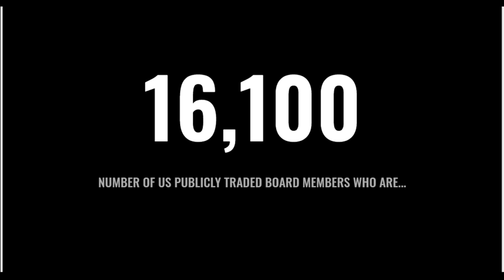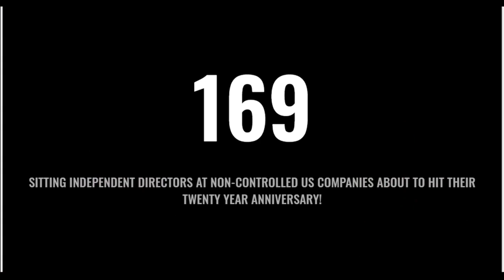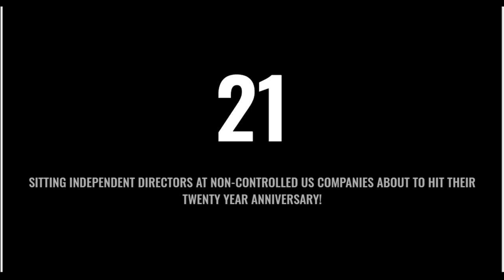Happy decade anniversary, US board members!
The roaring 20s part deuce are upon us!  It's time to celebrate board members getting their decades in... Ed Liddy of Boeing, Abbott Laboratories, and 3M boards, in particular, can celebrate three times over... happy double diamond and single emerald anniversary, Ed!